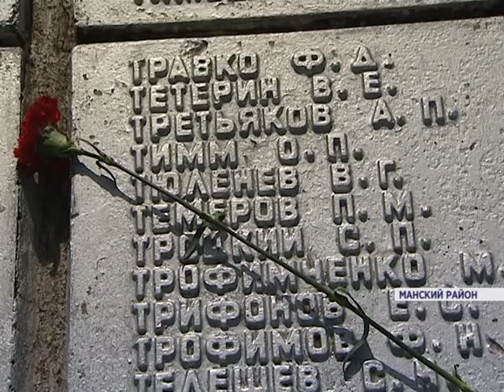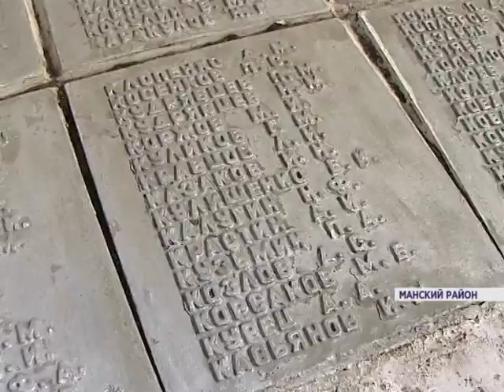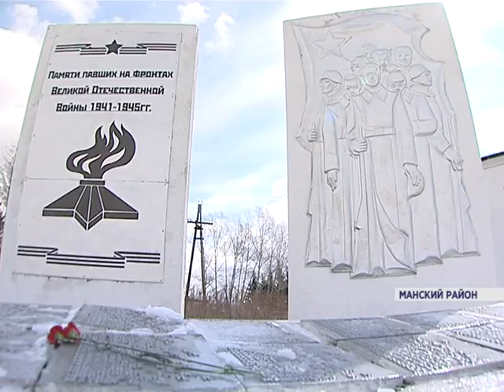Мемориал в Шалинском (Сюжет)